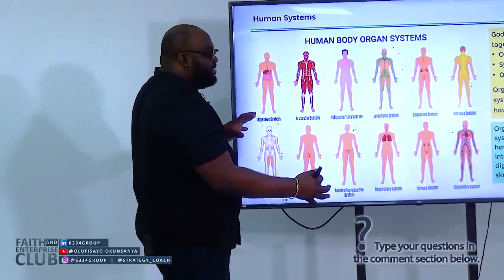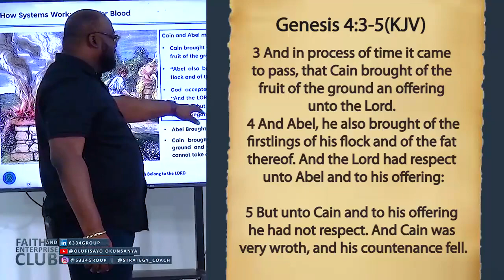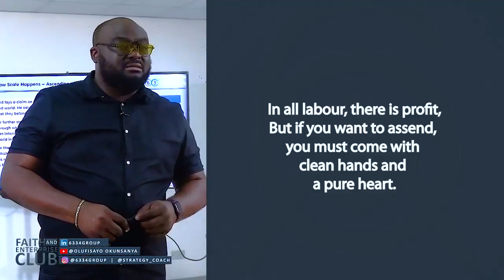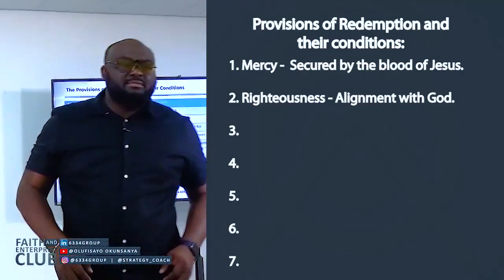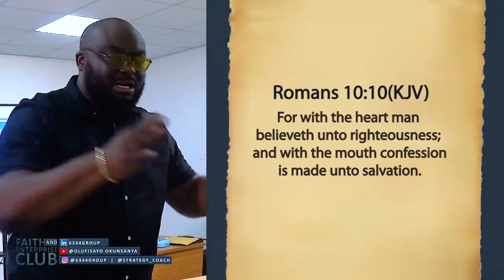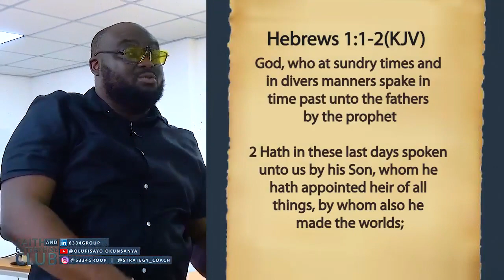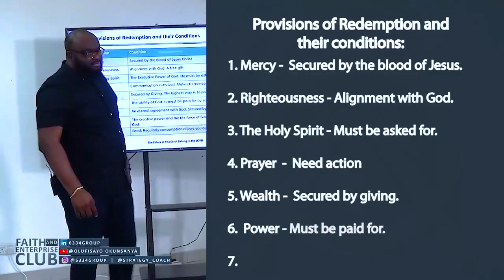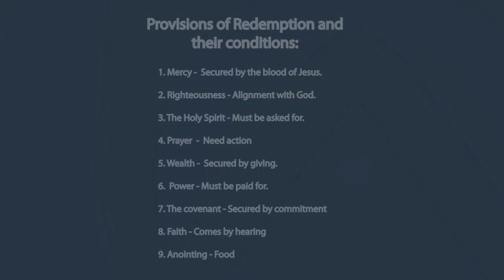The pillars of the earth Part A continuation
Faith and Enterprise Club: The pillars of the earth - Continuation of Part A